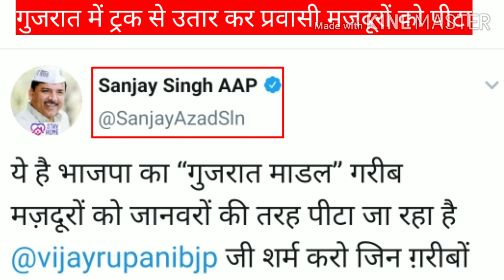roti ke badle lathi रोटी के बदले लाठी